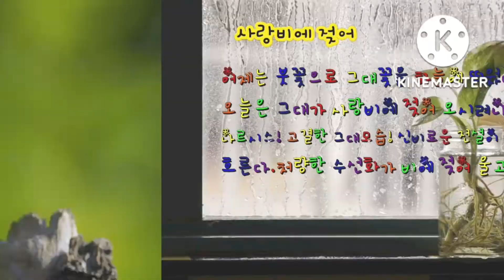♥♥붉게 타오른 꽃들의 향연♥♥♥